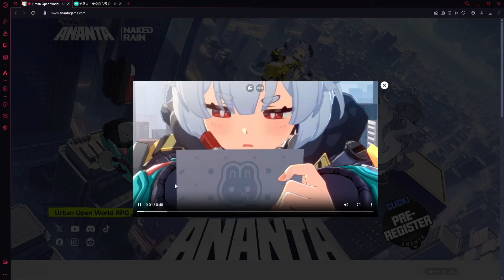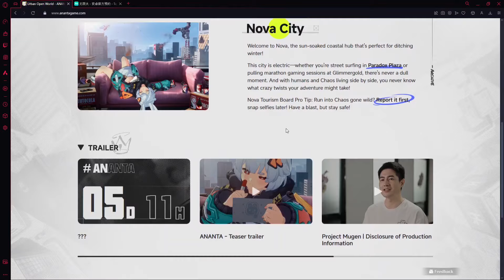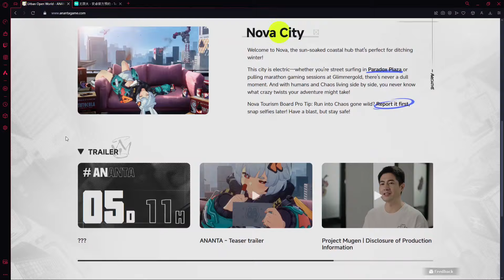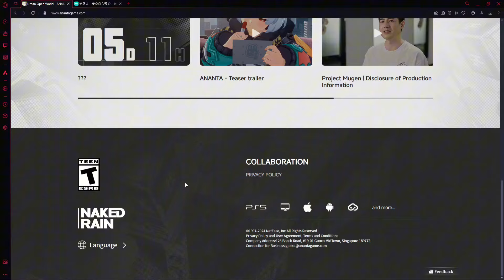ANANTA FACE À NEVERNESS TO EVERNESS (Actu jeux mobile)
📱Salut à tous, nouvelle vidéo sur Ananta

@XenJeuxMobile est le Discord d'information pour que vous soyez au faite
de l'actualité mondiale des jeux mobile, des bêtas, sorties et bien plus encore !

@Weneca est le compte X de l'actu' jeux gacha et mobile en provenance d'Asie !

💬 Bienvenue sur cette chaîne ou je vous fait découvrir en avant première de la scène francophone les jeux mobile exclusifs du marché chinois et japonais.